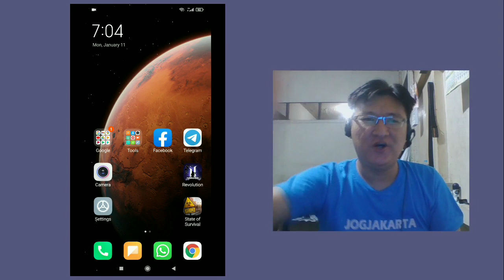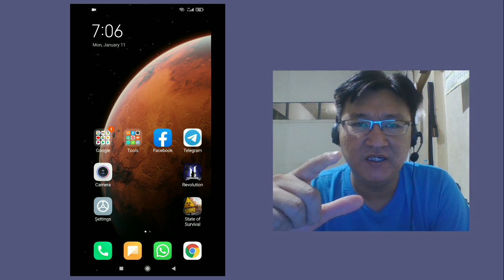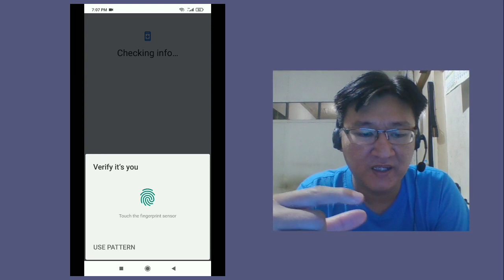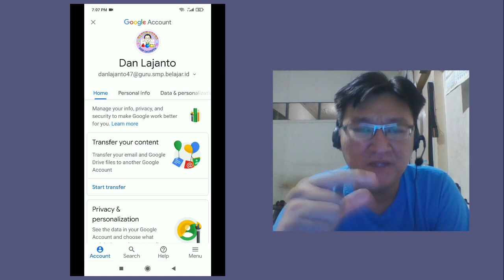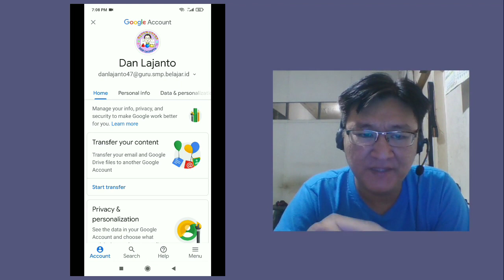SOLUSI GAGAL AKSES CLASSROOM GOOGLE | ACCOUNT PROBLEM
Semoga Bermanfaat